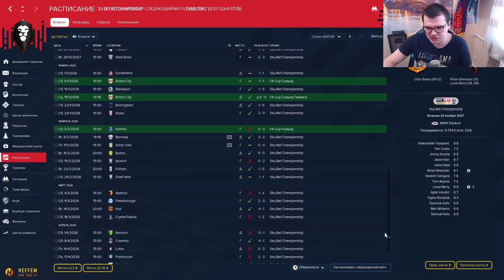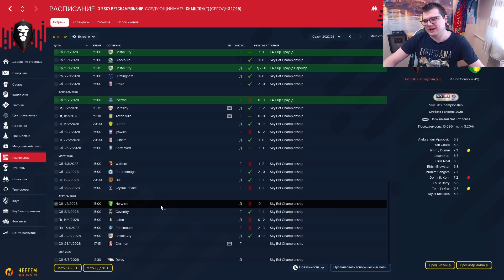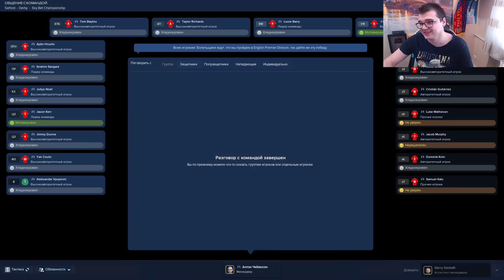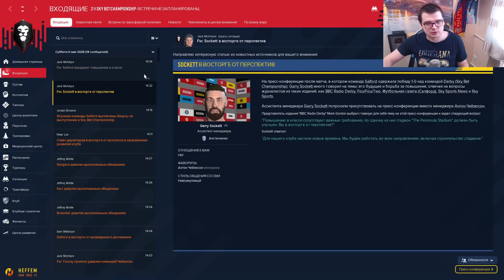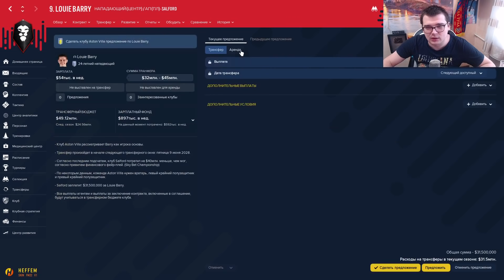ОПЯТЬ МИМО АПЛ? ТОГДА ЭТО КОНЕЦ КАРЬЕРА FOOTBALL MANAGER 2022 FM 22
CHEIZ даст 25к